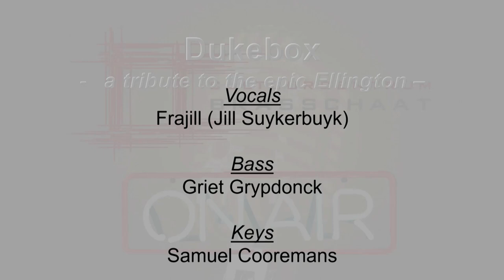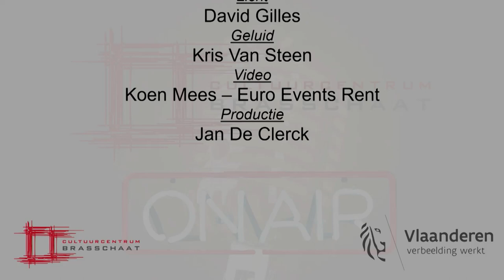Frajill & Dukebox: African Flower (D. Ellington)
African Flower  ( Song: Duke Ellington, Poem: Jill Suykerbuyk)

Waves of quietness
Drizzling down her leaves
As she grows the shape
Of a question mark
Hushing the loudest minds

Laughter of shame
echoes through the hills
As we wander between
whatever's left
And should have been
Forgotten sparks

Where money drifts
In a silent storm
And suits no longer impress
Her roots with drops of sweat

There's no more obsessions
on possessions
Or quests for perfection
As she whispers
But we lose connection
with every device
controlling our lifes
We no longer speak
We type, photograph and swipe

Her petals
Like chapters
Missing happily ever afters
The beauty of her shade
In deserts of confusion
With empty solutions
To polution

Her nakedness
Our masquarade.

The ice melts faster
than our regrets
While she moves
In puddles of plastic
And finished cigarettes

One African flower
Kissing Mother Earth
With memories
Of the wind, the sand,
The ocean, The birds

I am near

Waiting to be heard

Vocals/Poem: Frajill (Jill Suykerbuyk)
Keys: Samuel Cooremans
Bass: Griet Grypdonck
Drums: Damián Alvarez Castro

Organisatie: Cultuurcentrum Brasschaat,
Leen Haentjens & Jelle Schoneville
Licht: David Gilles
Geluid: Kris Van Steen
Video: Koen Mees
Productie: Jan De Clerck